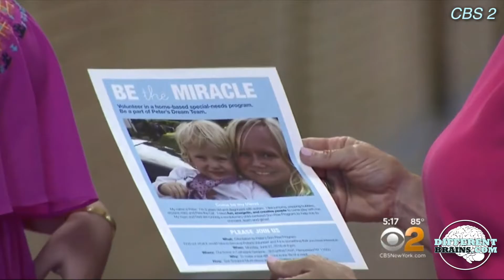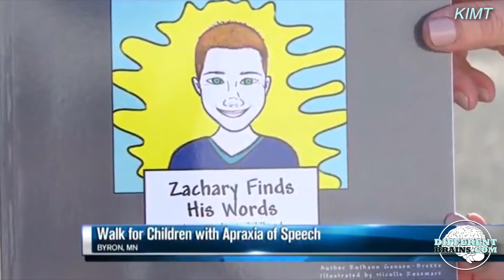Week In Neurodiversity – Have a Date For The Autism Ball? (7-9-16)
In this episode, a teen creates the “autism ball”, a documentary shows us a unique look at autism, and do you know how scientists are handling neurological conditions? Watch for all this and more!

[00:10] A teen girl who creates a gala, called the “autism ball”, for her seven cousins who are diagnosed with autism.
[00:57] Twin Cities walk to benefit children with Apraxia will be taking place.
[01:14] Academy-award winning documentary tells the story of a young man with autism who related to the world through Disney animated films.
[01:46] Neuromodulation has helped scientists find new ways to work with individuals with neurological conditions.
[02:21] MyFox8 discusses concussions symptoms.
[02:57] In California, a young boy with autism has had his life changed thanks to the help of his service dog.
[03:24] YouTube Channel Recommendation: “That Dad Blog”

FOR THE FULL STORIES AND VIDEOS: